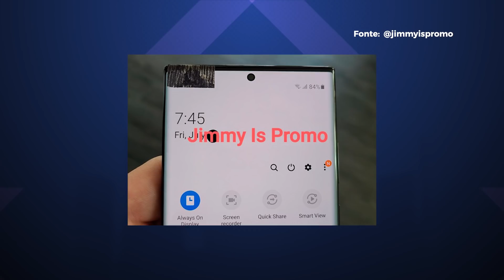Galaxy M31 por R$ 1.999 e Galaxy Note20 será apresentado em agosto – Hoje no TecMundo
No programa de hoje, vamos falar sobre sobrea apresentaçao do novo Samsung Galaxy Note 20, sobre a chegada do 5G em São Paulo e Rio de Janeiro, além do Galaxy M31 que chega hoje ao Brasil. Confira!

🤑Se liga nas ofertas que encontramos pra vocês!!!🤑
Infelizmente a oferta do Notebook ASUS já se esgotu, mas olhem só esse monitor LED Acer com resolução Full HD, tela de 21,5 polegadas e inclinação de 5 a 25 graus, que tá com um preço bem bacana

00:00 Abertura
00:27 Samsung Galaxy Note20 será anunciado em 5 de agosto
01:15 Oferta do Dia! Notebook Asus!
01:28 Mais de 40 iPhones novos entram em leilão a partir de R$ 2,1 mil
02:16 Samsung Galaxy M31 chega ao Brasil com 6.000 mAh e 4 câmeras
03:04 5G chega a São Paulo e Rio de Janeiro na semana que vem
04:06 Qualcomm anuncia Snapdragon 865 Plus 5G
04:45 Aconteceu na História da Tecnologia
05:07 Recados finais

Apresentação: Felipe Payão
Roteiro: Felipe Payão
Edição de vídeo: Rafael Nogoceke
Motion Graphics: Gustavo Silva e Luanna Nepomu
Arte da thumb: Fernando Perazzoli